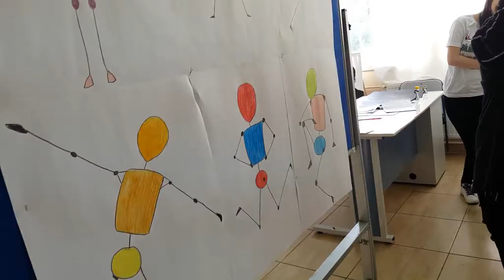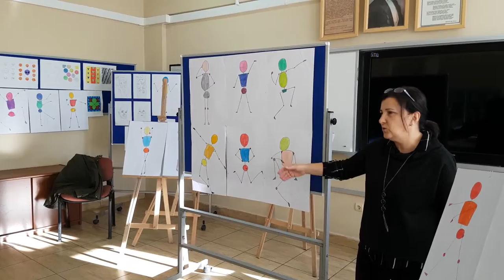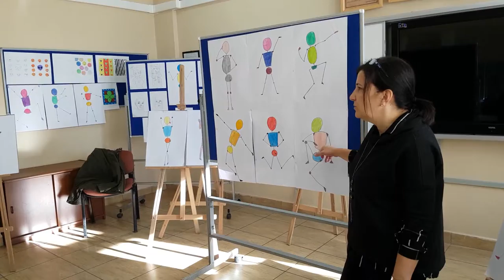NECAT SAĞBAŞ ANADOLU LİSESİ 6